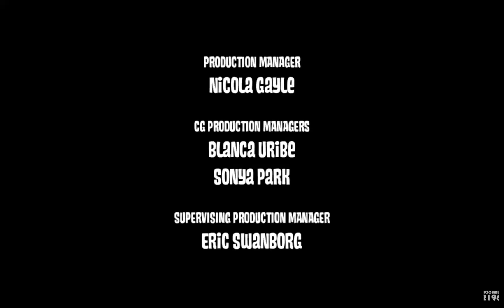los pingüinos music V3